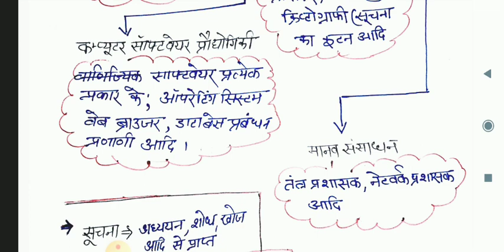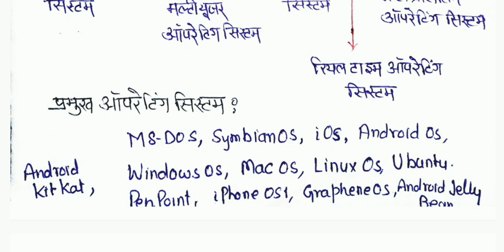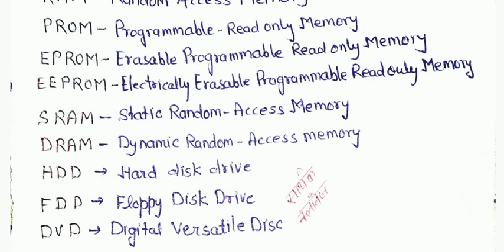Uphesc assistant professor gk unit 3 ict email